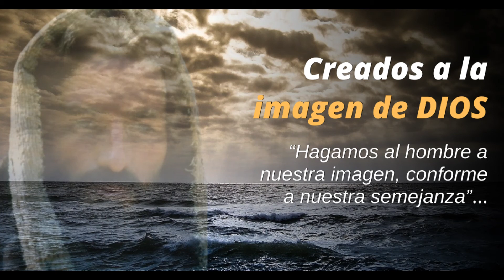ADMONICIONES DE NTRO SERÁFICO PADRE SAN FRANCISCO DE ASÍS: 5TA ADMONICIÓN QUE NADIE SE ENSOBERBEZCA.